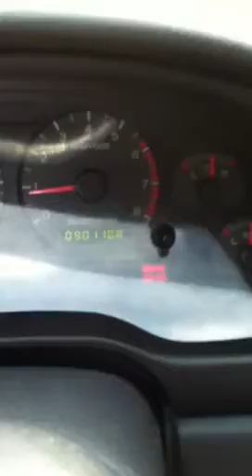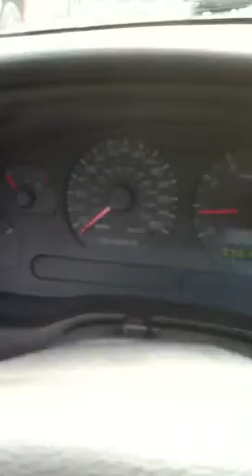2004 mustang GT walk around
Mustang GT